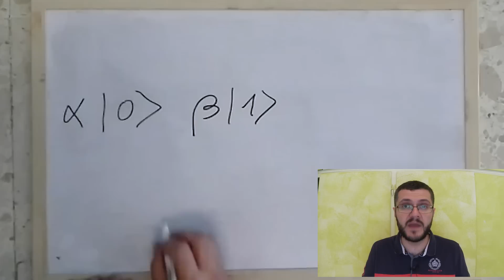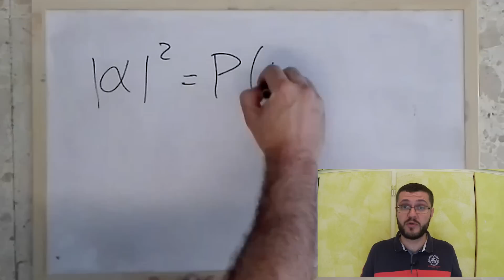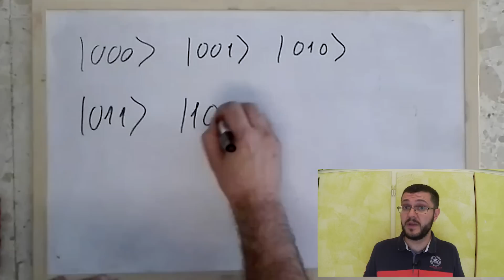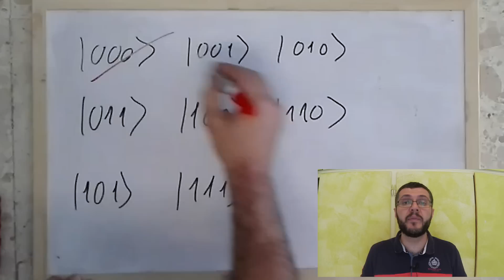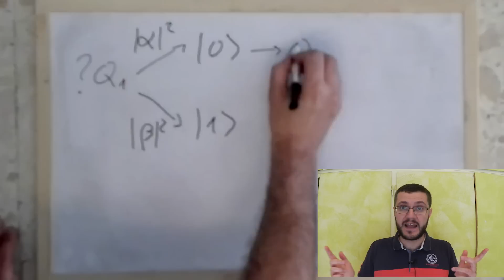Cosa sono i Quantum Bits (QuBit)? || Quantum Computing - Ep.2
Seconda puntata della serie che ci porterà a capire meglio come funzionano i computer quantistici.
Oggi parliamo di Qubit, ossia di Bit Quantistici. Cosa sono? Come funzionano? E soprattutto... perché sono così complicati da capire?